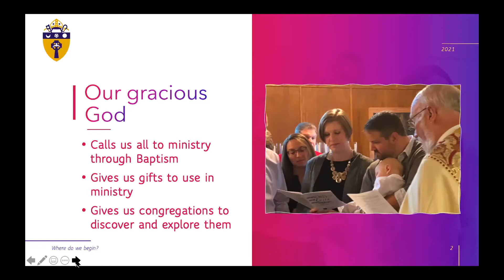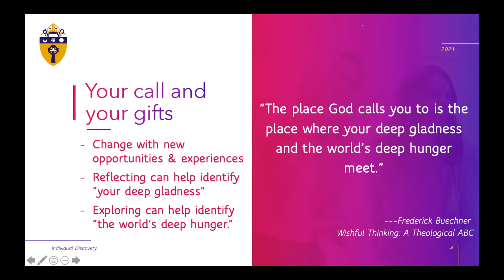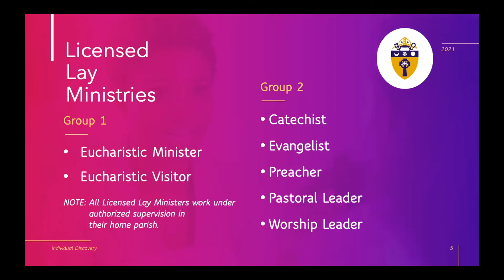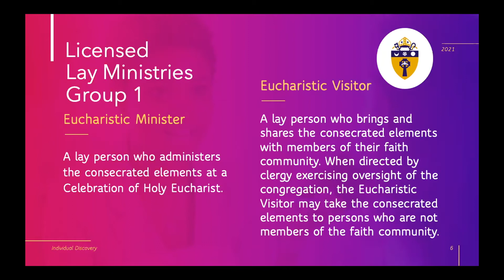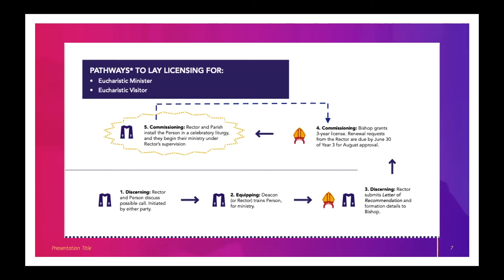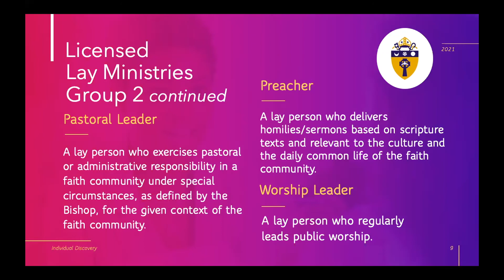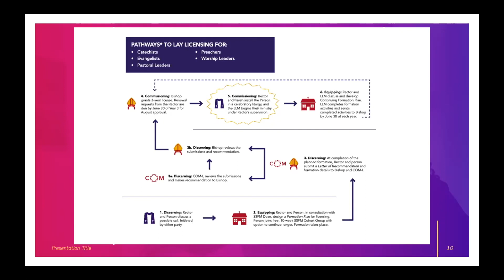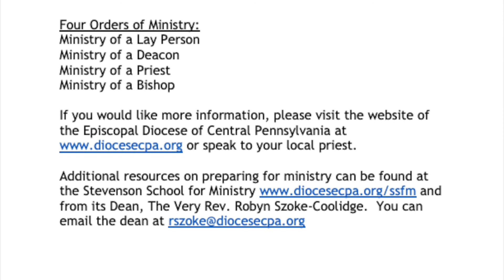What is Lay Ministry in the Episcopal Church?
Mary Novello provides an introduction to the options for lay ministry in the Episcopal tradition.